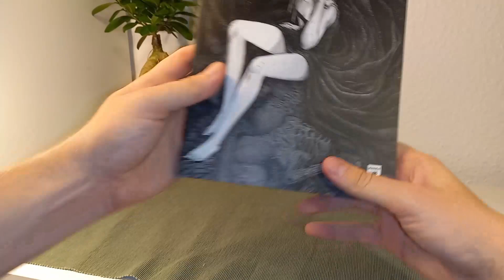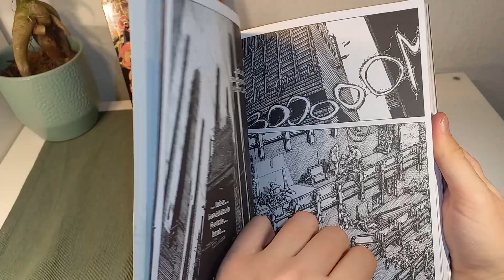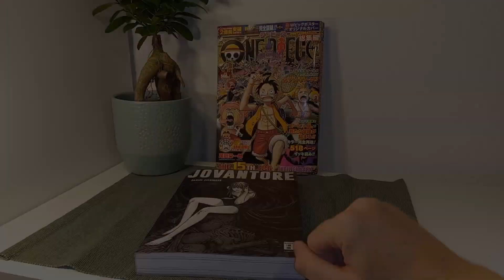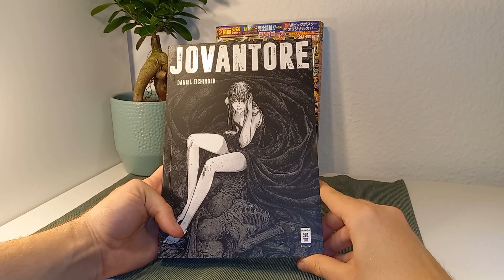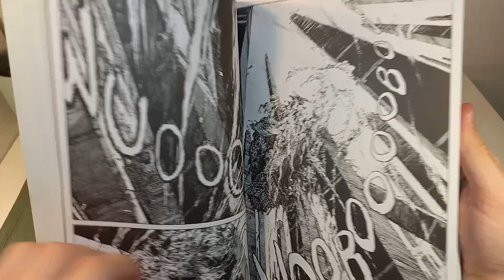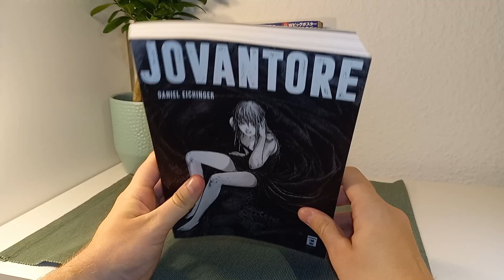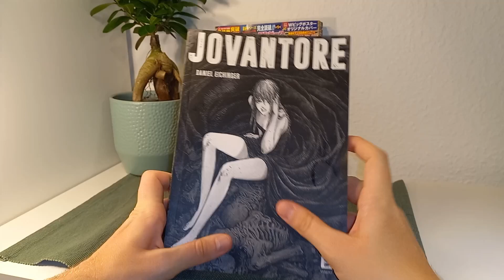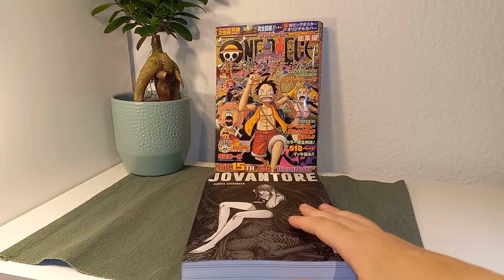Jovantore MANGA REVIEW // Meine Meinung zu JOVANTORE!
IM BACK! In den letzten zwei Wochen habe ich einfach wenig Zeit gefunden ein Video zu drehen...Aber nun bin ich back mit einem Banger Werk! Ich wünsche viel Spaß beim zuschauen :)
0:00 Intro
0:36 Story und Handlung
2:45 Meine Meinung
4:48 Charaktere und Interview
6:16 Abschließende Worte
7:55 Outro
Na du? Ist so eine Videobeschreibung nicht was Schönes? So viele Links zum wählen. Für was du dich wohl entscheiden wirst?✌